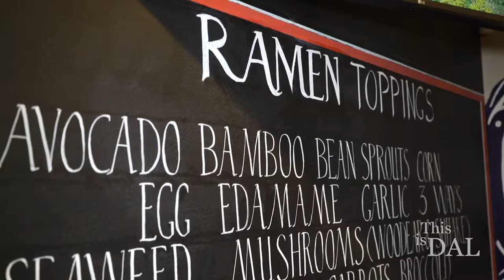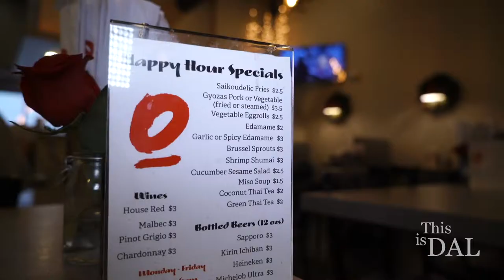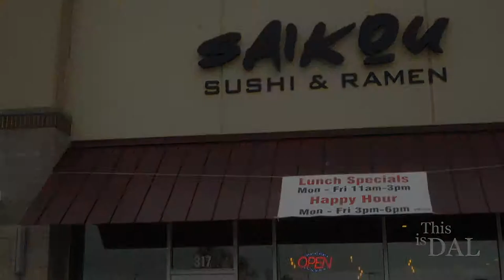Saikou Sushi & Ramen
THISISDAL106